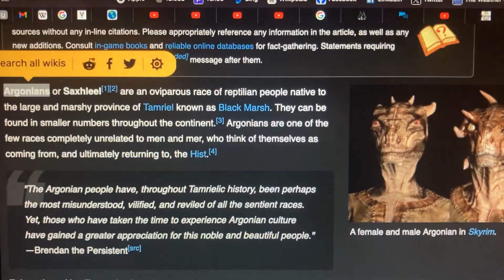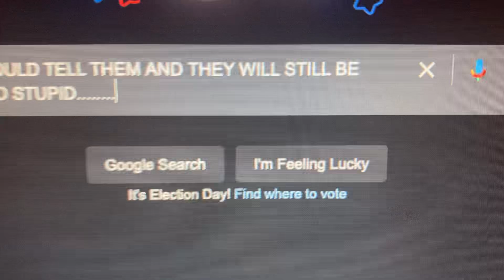Exodus 13:21 Time Travel Reference? Cloud by day? White Pill Ar?